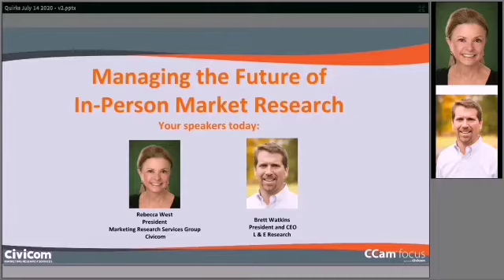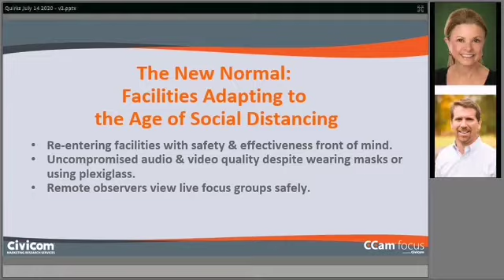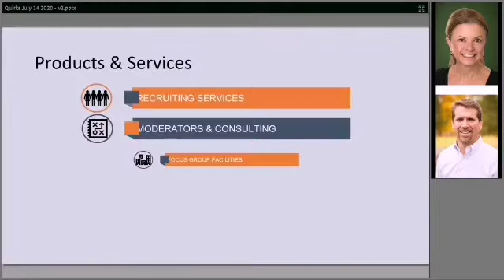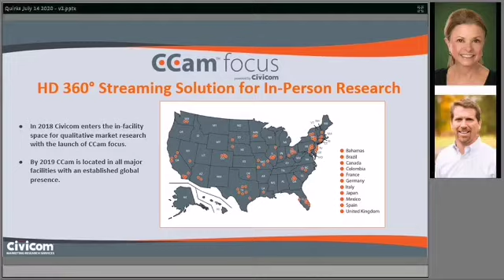CCam Focus Webinar by Civicom